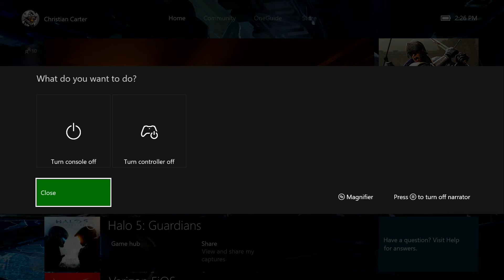walking dead season1 gameplay part32